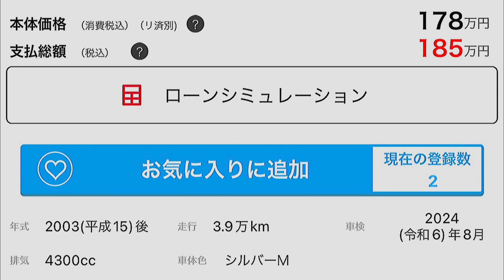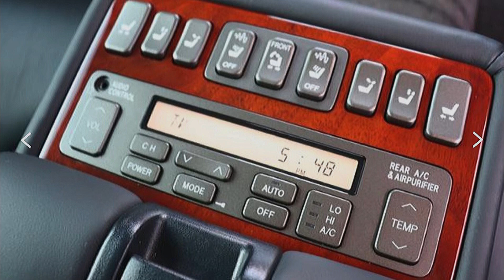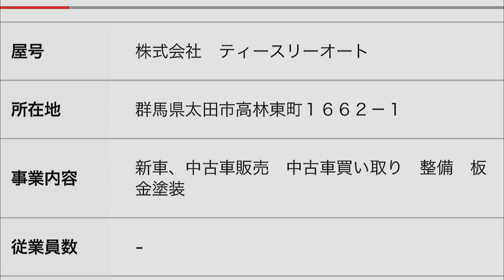【セルシオ】最上級グレードの低走行極上車入庫‼️オプション満載 プレミアムシルバー プリクラ ソナー 保冷庫 豪華後席 セミアリニンレザー 【ティースリーオート】